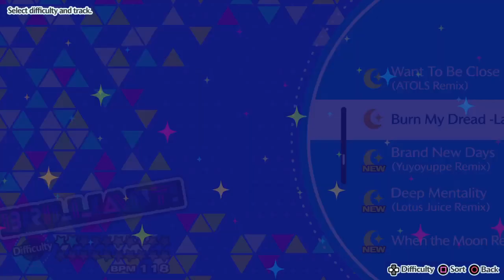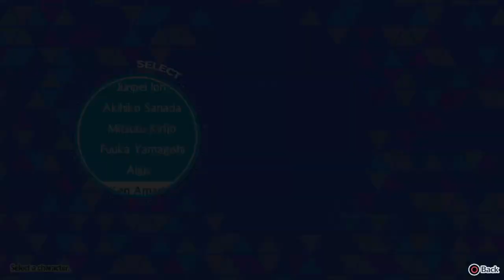Playin vidja gaems